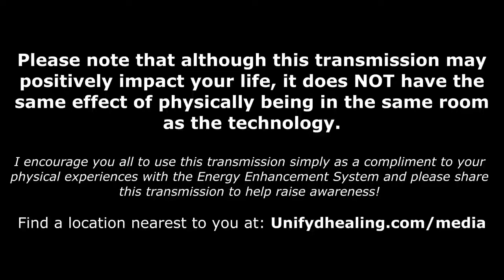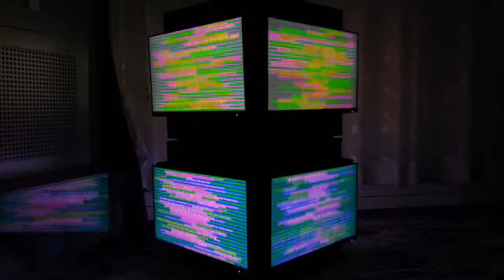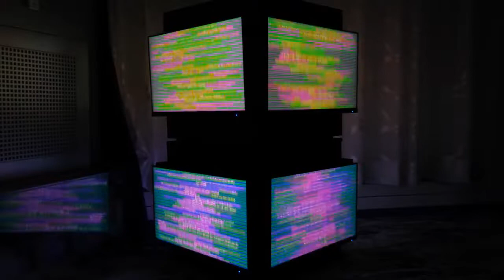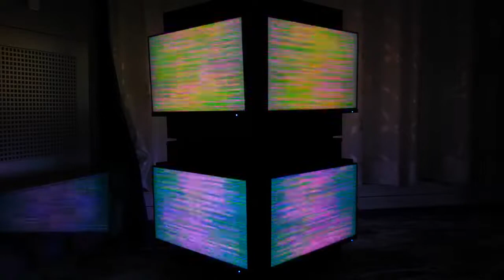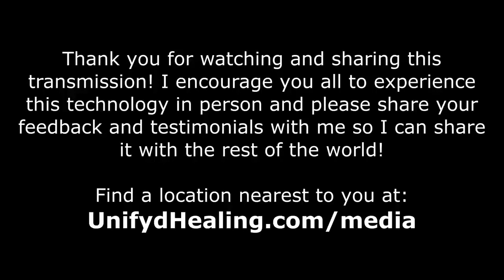EE-System Transmission | 528 Hz Relaxing Music fully converted | Healing Scalar Waves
Unifydhealing.com/locations

Join Jason Shurka's Unifyd TV for guidance on Spirituality, Secrets of Ancient knowledge and a path to Ascension;

This is a free transmission of the EESystem created by Dr. Sandra Rose Michael . The original video is by Jason Shurka.

I visited an EE-System spa in GA. It was very energy enhancing just like it is described by Dr. Michael. After 1 session i can already feel the difference. My body has been tingling with bliss for days after and I am improving.

Content creators! To license 528hz music for your project